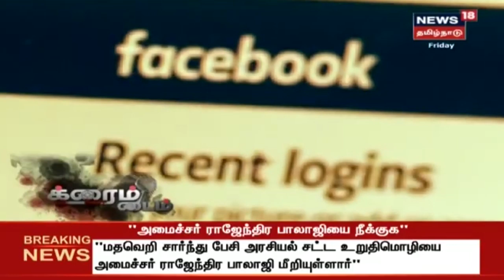க்ரைம் டைம் | Kodaikkanal-லில் போதை வஸ்துக்களுடன் நள்ளிரவு பார்ட்டி கொண்டாடிய ஒரு கும்பல்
க்ரைம் டைம் | அனுமதி இல்லாமல் கஞ்சா மது ஆகிய போதை வஸ்துக்கள் உடன் நள்ளிரவு பார்ட்டி கொண்டாடிய ஒரு கும்பல் கொடைக்கானலில் சிக்கியிருக்கிறது வெளிநாட்டவர் உள்ளிட்ட 260 பேர் சிக்கியது எப்படி?